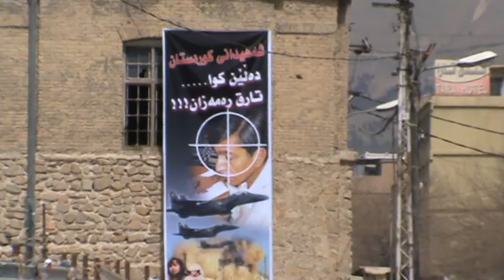protest demonstration of saray azady / slemany city (frieday of justice)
people protest against corruption in kurdistan.خؤبيشانداني سةراى ئازادى لة سليَماني-جوانترين ووتار-